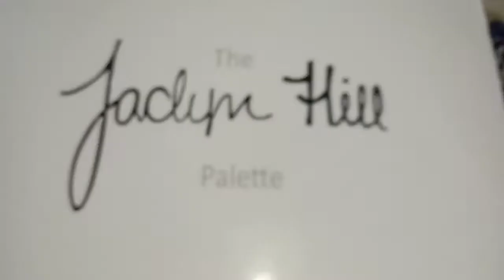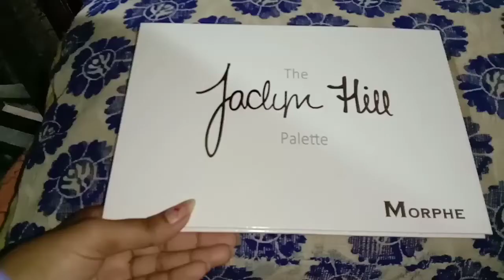Jaclyn hill pallet affordable and best quality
morphe -THE JACLYN HILL EYESHADOW PALETTE 25 ml